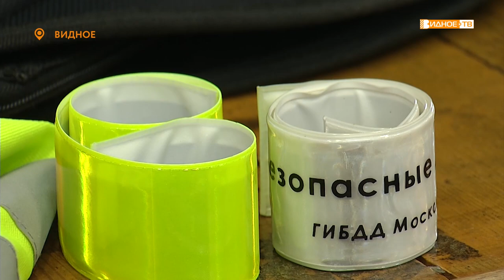«Урок безопасности» - инспекторы ГИБДД и противопожарной службы в школе